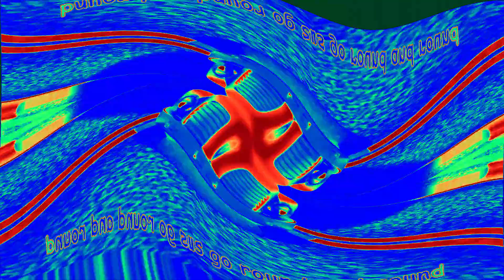Wheels on The Bus CoComelon Sound Variations in 60 Seconds | Nursery Rhymes & Kids Song